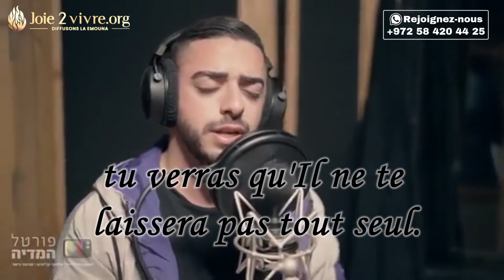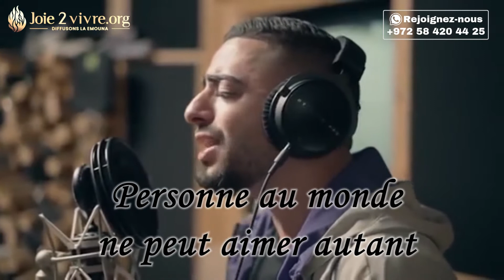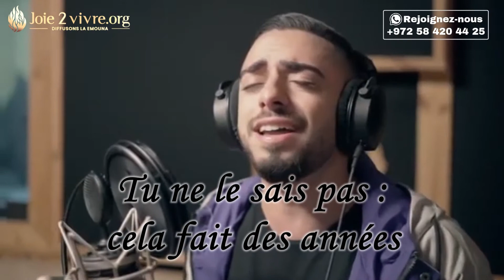Rav Igal Cohen & Idan Bakshi- Viens apprendre qui est Ton Père- Bo takir et aba yeled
Clip musical sous-titrés francais- Rav Igal Cohen & Idan Bakshi- Viens apprendre qui est Ton Père- Bo takir et aba yeled
Retrouvez nous sur joie2vivre.org ou au -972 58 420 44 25